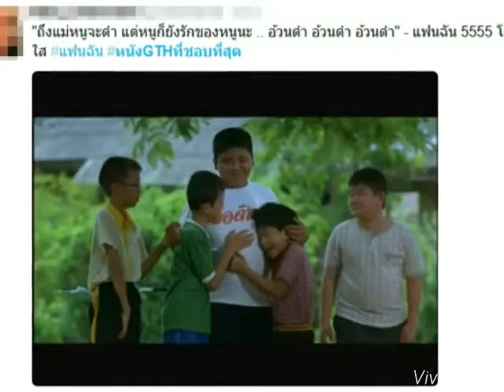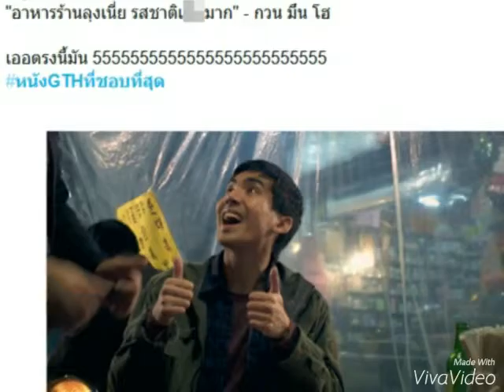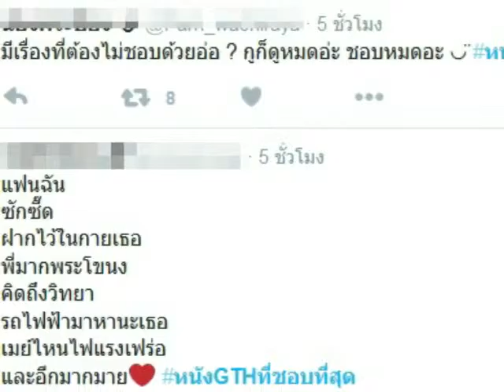ชาวเน็ตร่วมรำลึก... หนัง GTH ที่ชอบที่สุด หลัง GTH ปิด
ปิดตำนาน GTH ค่ายหนังดัง งานนี้ชาวเน็ตใจหายกันถ้วนหน้า พร้อมร่วมกันรำลึกถึงหนัง GTH ผ่านแท็ก หนังGTHที่ชอบที่สุด อ่านต่อ